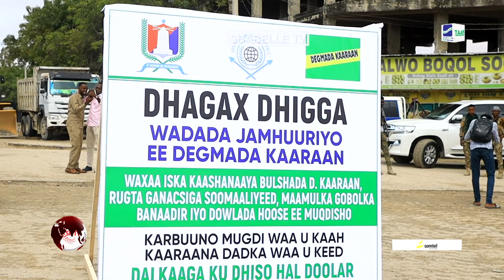Guddoomiyaha Gobolka Banaadir oo dhagax dhigay waddada Jamhuuriya ee Degmada Kaaraan.